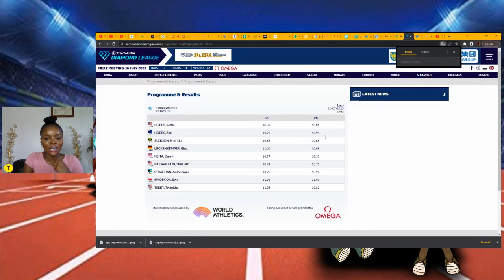BREAKING NEWS | Talou Pulls Out Of Big Match Up With Shericka And Sha'carri!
BREAKING NEWS | Talou Pulls Out Of Big Match Up With Shericka And Sha'carri at Silesia Diamond League